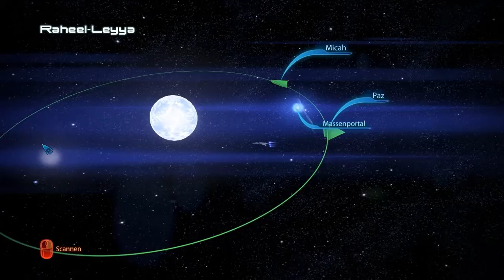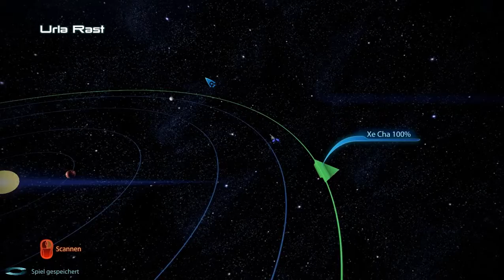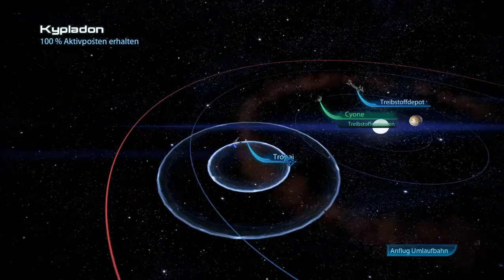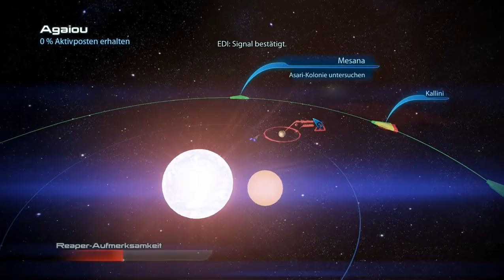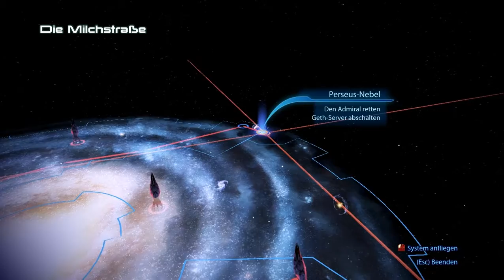Let's Play Mass Effect 3 #054 - Kräfte sammeln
Nach kurzen Unterhaltungen mit Cortez und James rüsten wir nicht nur einige Waffen auf, sondern decken uns auch mit allerlei neuer Ausrüstung ein und lassen dabei eine Menge Credits.
Allein schon, um unser Konto wieder etwas aufzubessern, aber auch, um weitere Kräfte zu sammeln, geht es im Anschluss mal wieder in den Weltraum, wo wir noch unerforschte Cluster und Sonnensysteme durchwühlen und dabei mal wieder Katz und Maus mit den Reapern spielen. Und so mancher Nebenauftrag lässt sich dabei auch gleich mit abarbeiten.